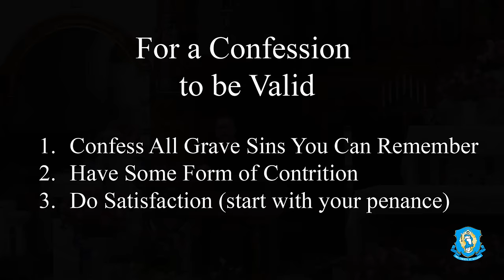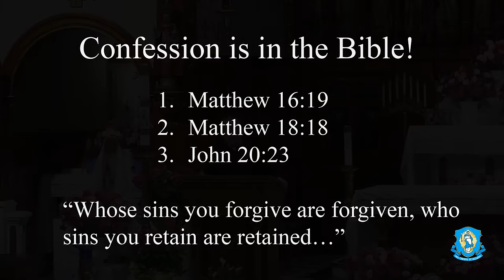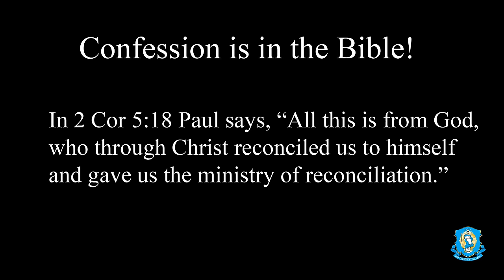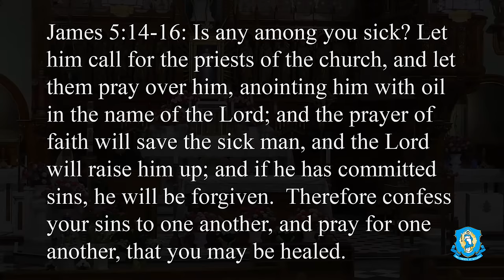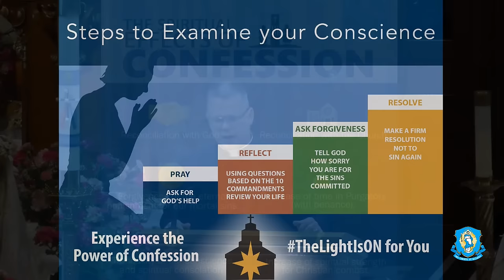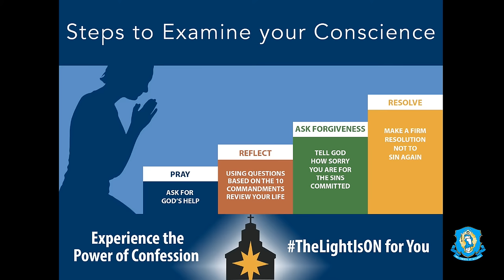Confession: What You Don't Know (Part 1) - Explaining the Faith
Confession, what you don't know:   In the confessional, Jesus is present for each one of us — no matter how great our sins.  The sacrament of Reconciliation is explained by Father Chris  in this episode of Explaining the Faith. (part 1)